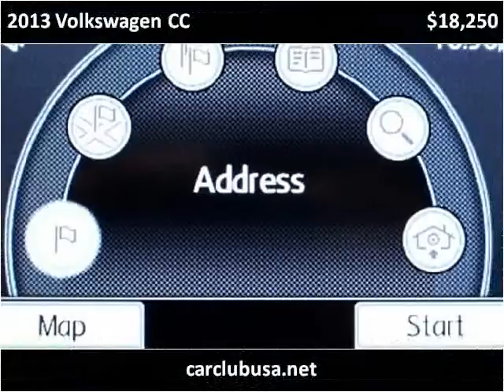2013 Volkswagen CC Used Cars Miami Gardens FL